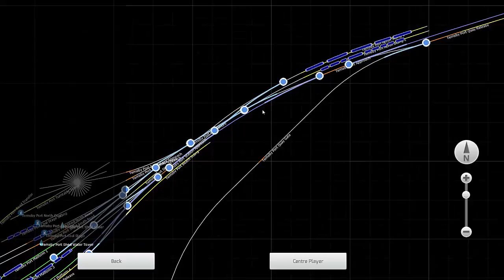TS2017 A Coal Trip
Hey guys it's me once again. Christmas is coming fast so here is a video to help bring you feel the wonders of winter. I'm taking a large delivery of coal from the mainline down to Tembsy Port, since the weather is cold poeple will need their fires to keep warm.

On show today is the magnificent 72xx Class released by Steam Sounds Supreme in collaboration with Victory Works. the 72xx pack is an expansion to the 42xx pack so you will need them both for it to work.